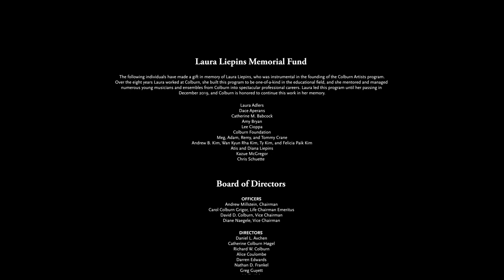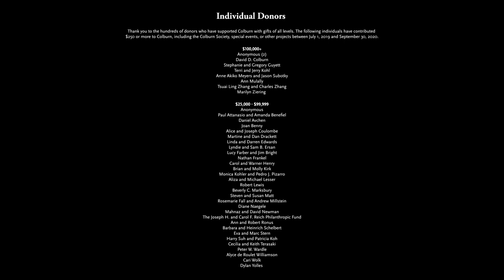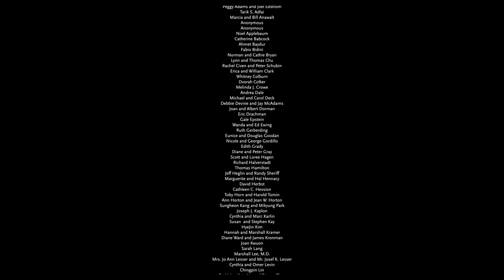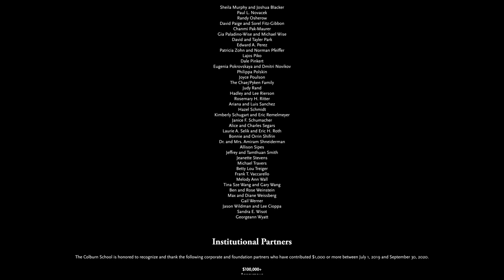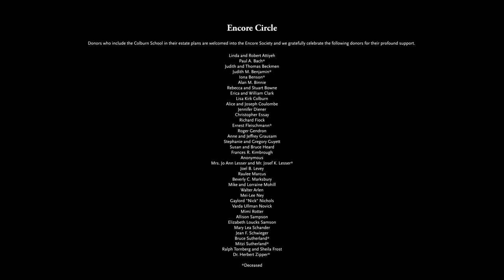Colburn Artists Series: Rodolfo Leone, Piano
Program Information
BACH Italian Concerto, BWV 971
BEETHOVEN Piano Sonata No. 21 in C Major, Op. 53 (“Waldstein”)
WILLIAM GRANT STILL “Summerland” from Three Visions
CHOPIN Scherzo No. 4 in E Major, Op. 54

Colburn Conservatory alum and current piano faculty Rodolfo Leone presents a lively program of works by Bach, Beethoven, Chopin, and Harlem Renaissance composer William Grant Still. Described as “a true sound philosopher,” Leone won first prize at the 2017 International Beethoven Piano Competition and has performed extensively throughout Europe, North America, and China.

The Colburn Artists Series is dedicated to the memory of Laura Liepins, whose steadfast mentorship has guided numerous young musicians and ensembles into spectacular professional careers.

Join us again on Sunday, December 20 at 7 pm PT for the next concert in the Colburn Artists Series, featuring the talented Viano String Quartet, Colburn's Ensemble-in-Residence.